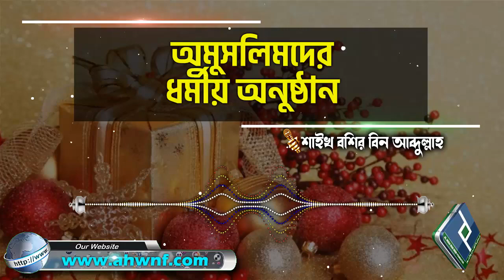অমুসলিমদের ধর্মীয় অনুষ্ঠানে বিনোদনের উদ্দেশ্যে মুসলিমরা কি কোনো আনন্দ করতে পারবে│শাইখ বশিরbangla waz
Present by.
Al Huda Wan Noor Foundation
প্রশ্নঃ- অমুসলিমদের ধর্মীয় অনুষ্ঠানে বিনোদনের উদ্দেশ্যে মুসলিমরা কি কোনো আনন্দ করতে পারবে
উত্তর দিয়েছেনঃ- শাইখ বশির বিন আব্দুল্লাহ